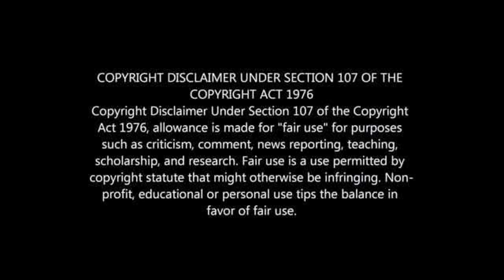Siyabonga Nomvete's Son Joins PSL side Amazulu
Siyabonga Novatel's Son signs for Amazulu